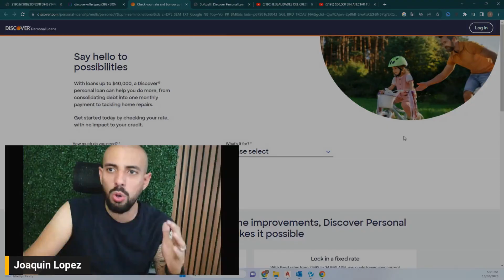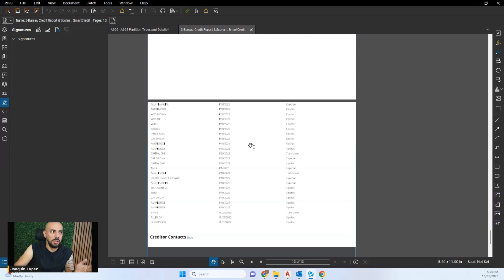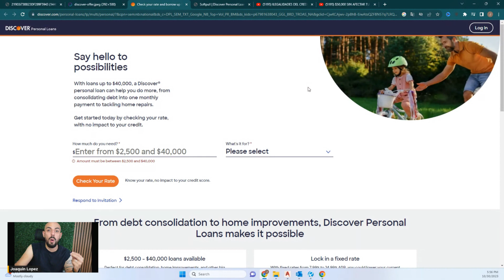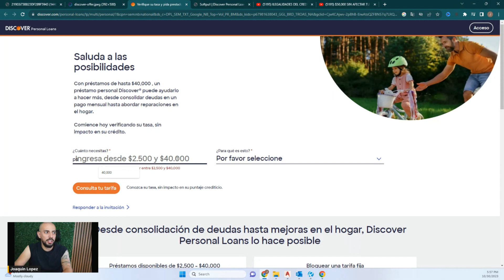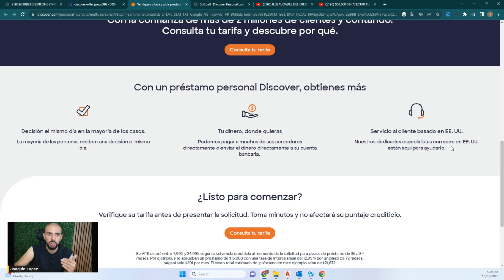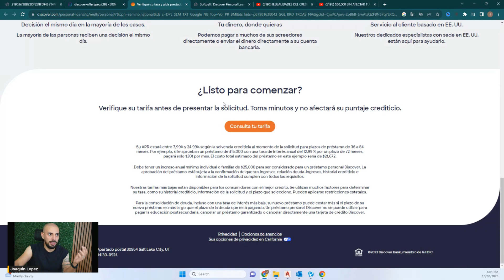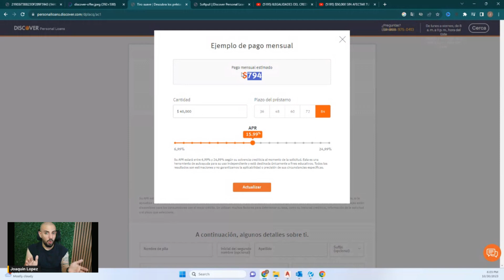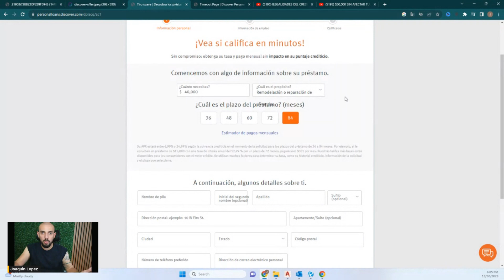$40,000 SIN AFECTAR TU CREDITO! COMO APLICAR A PRESTAMO PERSONAL PRECALIFICADO DISCOVER PASO A PASO!